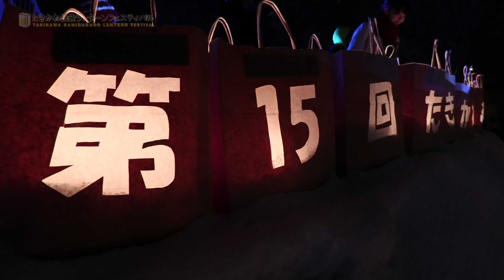第１５回 たきかわ紙袋ランターンフェスティバル③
デザインやアートによってできることってなんだろう。
そう思っている方はこのランターンフェスティバルを体験した時実感できるでしょう。
お金をかけることもない。
ほんとうに簡単な道具で街に灯りをともすことができるのです。

しかも、創作という満足をもって。

  by 五十嵐威暢氏